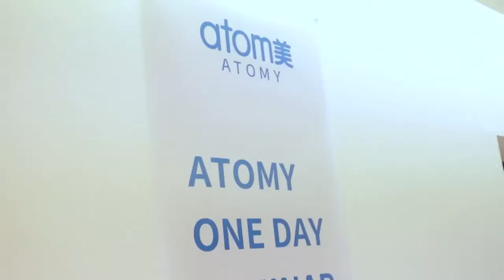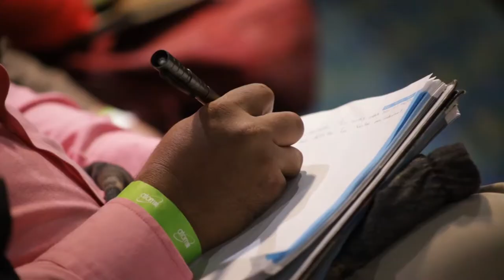Atomy Colombia One Day Seminar Sketch - 6 de Marzo 2020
AtomyColombia One Day Seminar Sketch - 6 de Marzo 2020